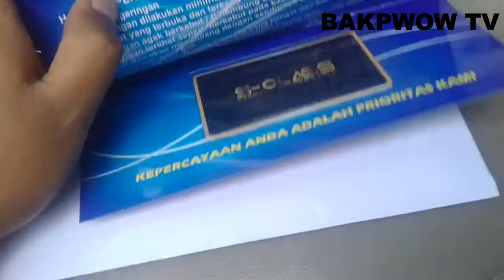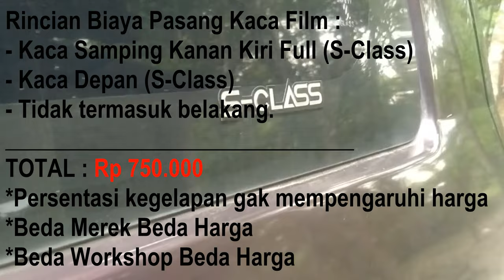Biaya Ganti Kaca Film APV ARENA Merek S-Class